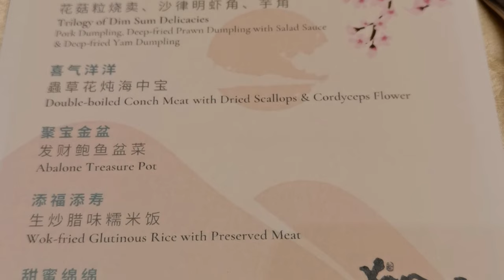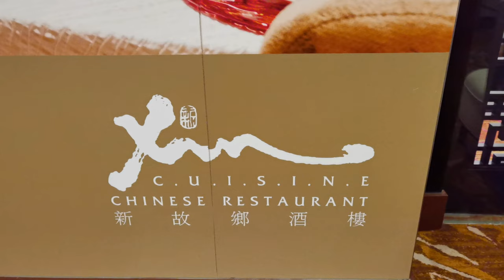XIN CUISINE CHINESE RESTAURANT HOLIDAY INN ATRIUM CHINESE NEW YEAR MENU PROMOTION 4K VIDEO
XIN CUISINE CHINESE RESTAURANT HOLIDAY INN ATRIUM CHINESE NEW YEAR PROMOTION YU SHENG Lao Hei